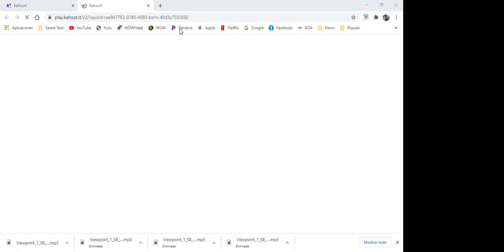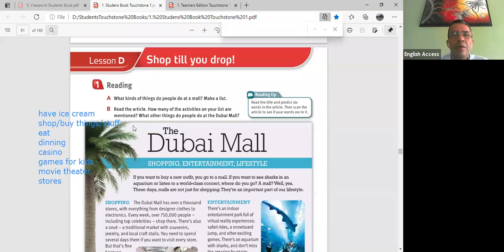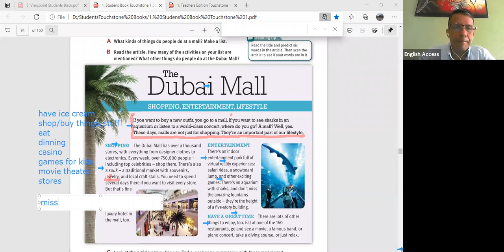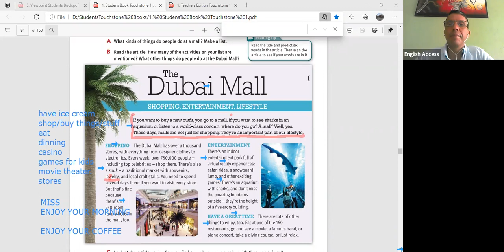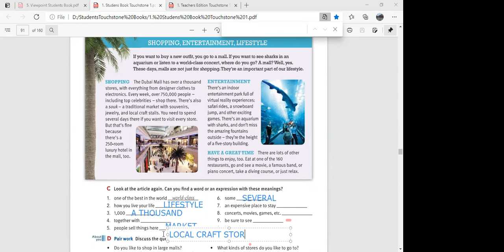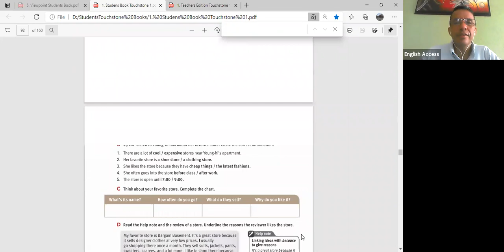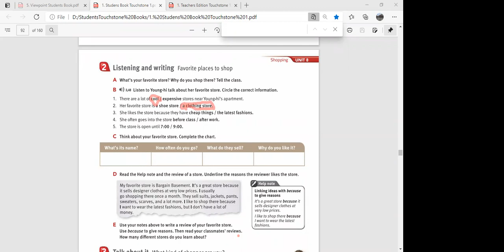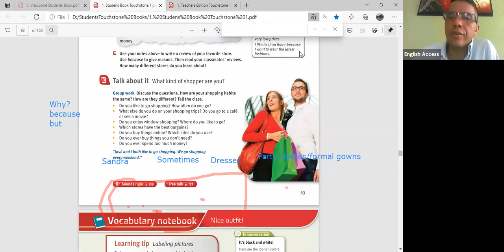TOUCHSTONE 1 MON-THU 9:00 TO 10:30 T. MIKE APR 12, 2021